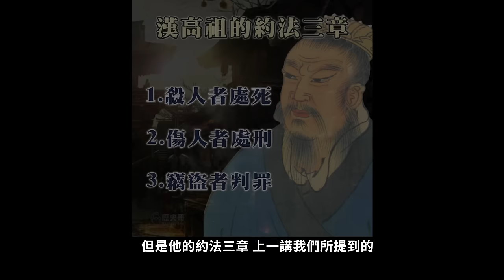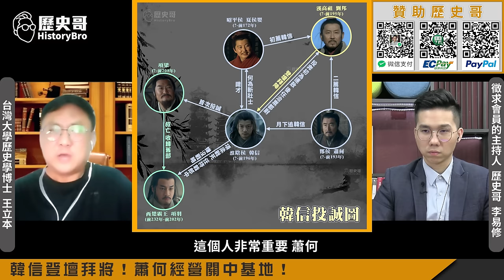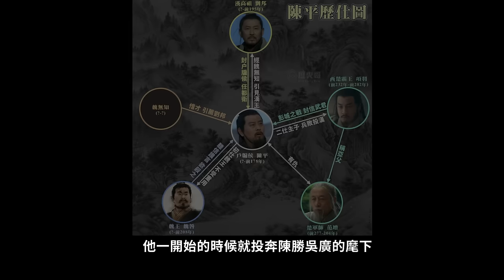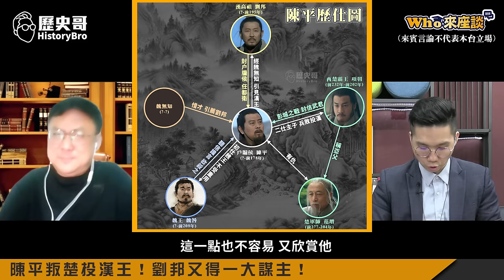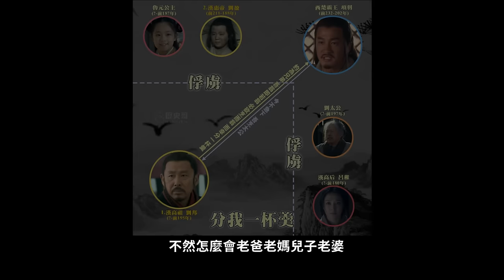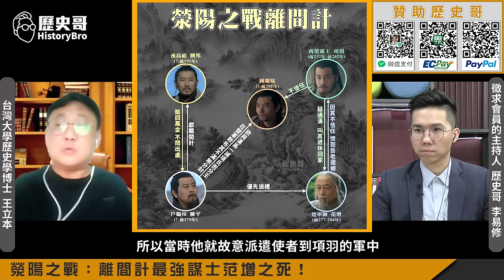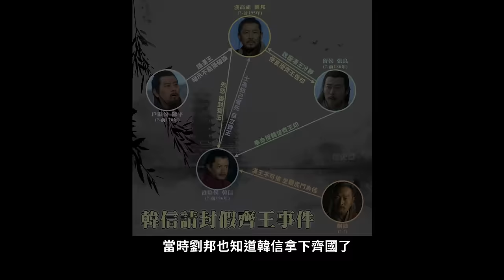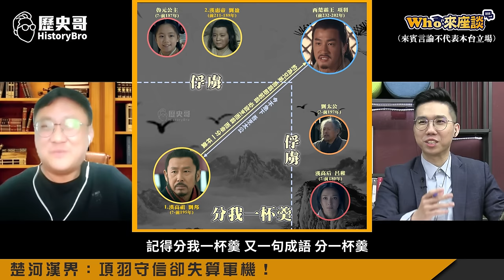平民劉邦vs貴族項羽！霸王別姬烏江自刎！蕭何、張良、韓信三傑齊心天下定！【漢高祖楚漢相爭奪天下｜Who來座談｜王立本｜大任斯人系列 第24講】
【節目分段】
00:00 shorts
01:04 楔子:漢高祖登基之路！楚漢相爭如何勝？
02:31 楚漢相爭起：暗度陳倉滅三秦！
05:52 項羽政治布局昏招：封三秦分關中！
08:59 謀略過人張良投身漢王！
12:21 韓信登壇拜將！蕭何經營關中基地！
19:04 陳平叛楚投漢王！劉邦又得一大謀主！
23:35 彭城之戰：項羽3萬大勝50萬！卻後繼無力？
27:17 大迂迴戰略：韓信出征！英布、彭越叛楚！
34:37 滎陽之戰：離間計最強謀士范增之死！
36:58 濰水之戰：韓信名震天下！龍且戰死楚軍大挫！
39:59 韓信求封現野心！政治老狐狸劉邦！
43:41 楚河漢界：項羽守信卻失算軍機！
46:36 垓下之戰：項羽烏江自刎！贏戰役，輸戰爭！
49:00 結論：布衣皇帝劉邦是平民上升期到頂峰！

★1121123優惠套組：滷豬腳100元X3包+滷虱目魚150元X2包+剝皮辣椒雞湯150元X3包+薑母牛250元X4包；合計2050元；優惠價2000元整【含運費】

★全系列商品★
3. 「剝皮辣椒雞湯」(550g雙人包，160元)
4. 「鳳梨苦瓜雞湯」(550g雙人包，160元)
5. 「蒜頭雞湯」(550g雙人包，160元)
6. 「無刺虱目魚肚」(150元/片)
8. 「滷豬腳」(320g，120元/包)
9. 「手工水餃(韭菜/高麗菜)」(30顆一包，200元)
10.「滷牛肉(半筋半肉)」(單人包150元；雙人包300元)
11. 「薑母牛湯品」(單人包150元；雙人包250元)
12.「花雕醉雞腿」(雙人包150元)
13.「咖喱雞腿」(雙人包150元)
14. 「麻油雞湯」(550g雙人包，160元)
15. 「勁辣雞腿」(300g，雙人包150元)
16. 「帝王首烏雞湯」(550g雙人包，180元)
17. 「滷三節翅」(300g，100元)
19.  「牛肉麵」(550g，230元)
20.  「三星蔥雞腿」(350g，150元)
21.「滷大腸」(200g單包裝，260元)
22.「珍珠餛飩」(16顆裝，80元)
23.「三杯雞腿」(350g，150元)
24.「藥膳鳳爪」(250g，100元)
25.「人蔘雞湯」(550g雙人包，180元)

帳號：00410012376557